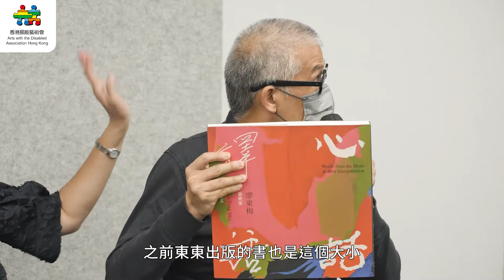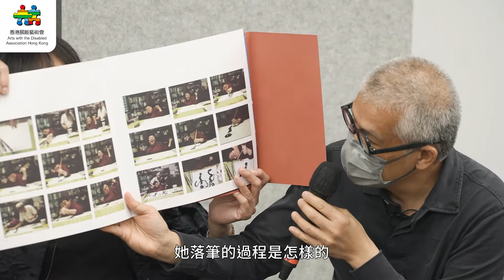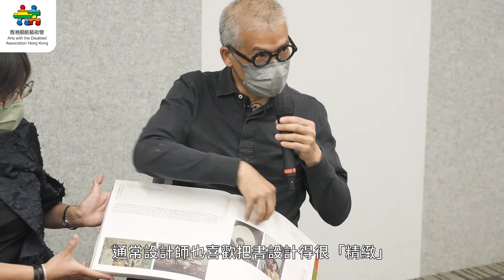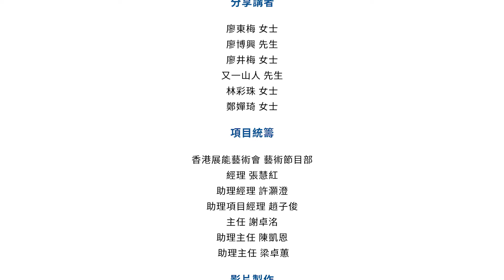廖東梅《心話・譯語》新書分享會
本地著名展能藝術家廖東梅（東東），從小就開始作畫，其後一直持續創作了一系列具強烈個人風格的作品，讓她屢獲展能及主流藝術界的多項殊榮及認同。踏入本地藝術界近三十載，東東的個人自傳《心話・譯語》共分八個章節，紀錄她的成長、生活、家人以及創作的心路歷程，並精選近百幅2008年至2019年間未曾對外發表的新系列畫作。

主辦：香港展能藝術會
資助：香港藝術發展局
支持夥伴：無用工作室